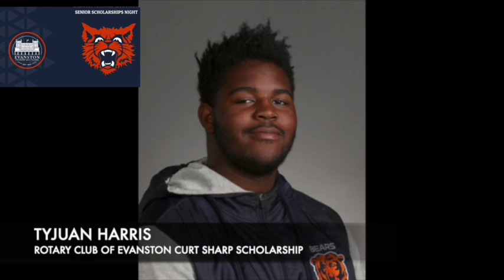2021 Virtual ETHS Senior Scholarships Night